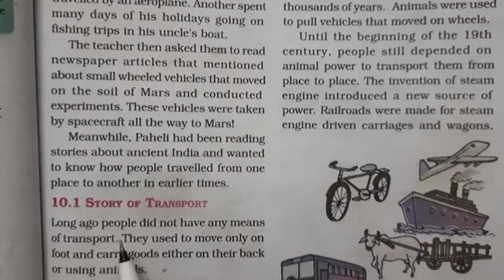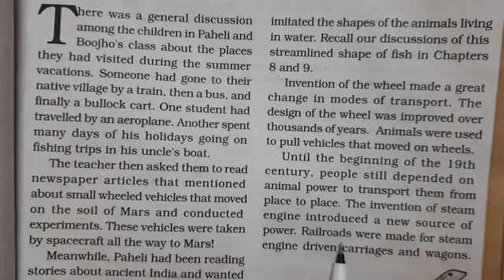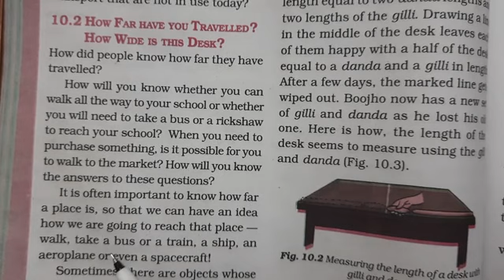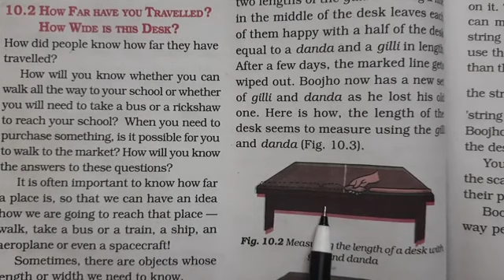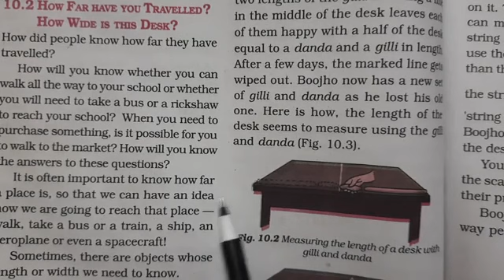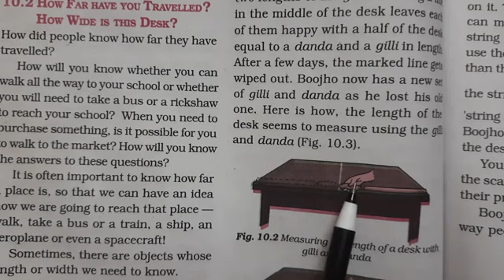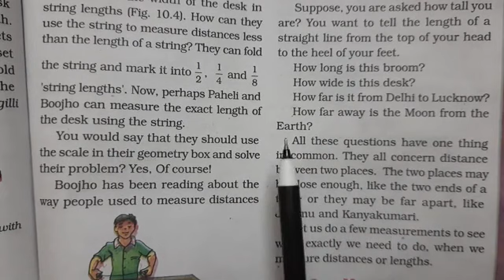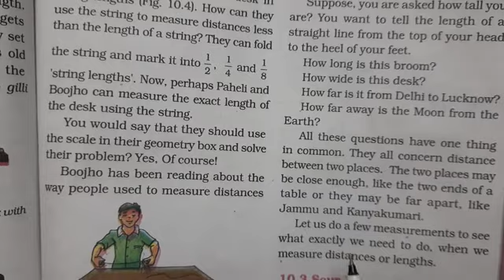CLASS-6,SCIENCE, L-10 MOTION&MEASUREMENT.